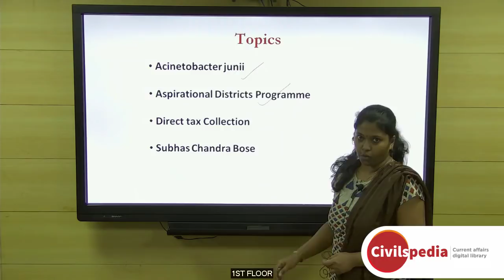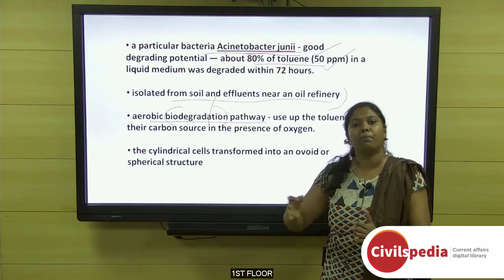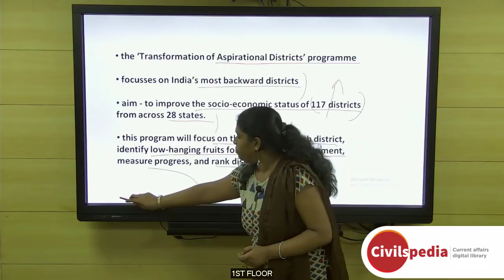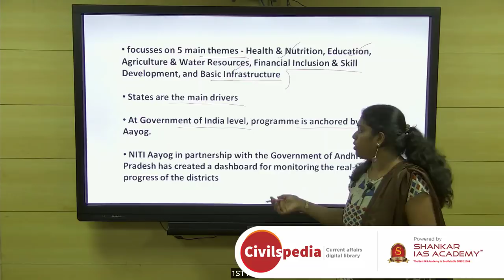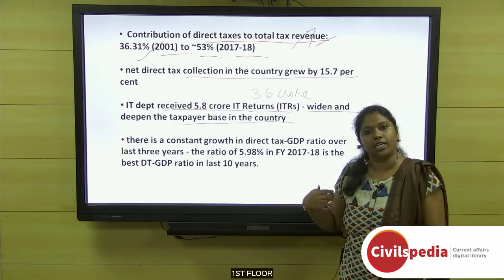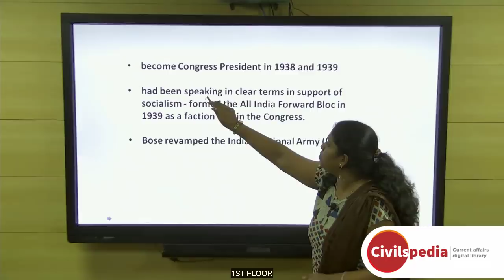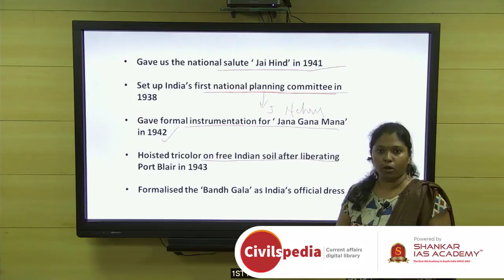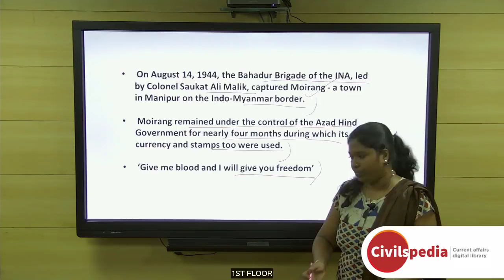Contribution of Bose | Acinetobacter junii |Aspirational Districts Programme -UPSC Prelims 2019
Important Current affairs topics are covered in this video.